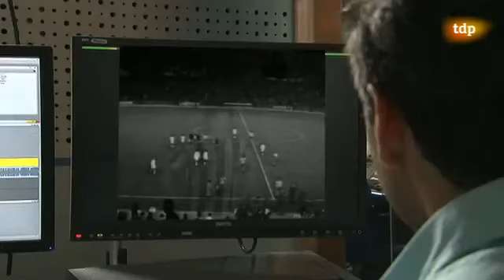Conexión Vintage CD Málaga.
Documental completo dedicado al Málaga. Incluye resúmenes de enfrentamientos con el Real Madrid en La Rosaleda en la década de los 70 y partido casi completo del Real Madrid 2-2 Málaga jugado en el Bernabéu el 07/02/1971. Goles de Migueli y Conejo. Partido comentado por Santiago Arágon padre e hijo.